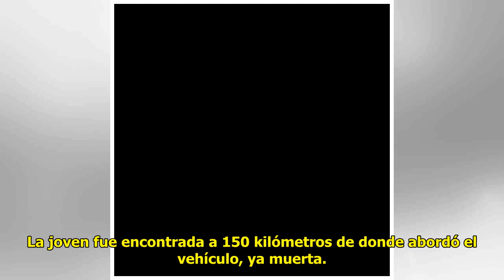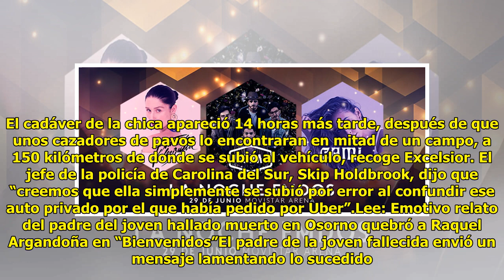Joven se sube a auto que confundió con Uber y fue asesinada